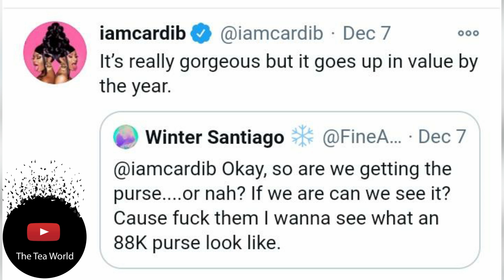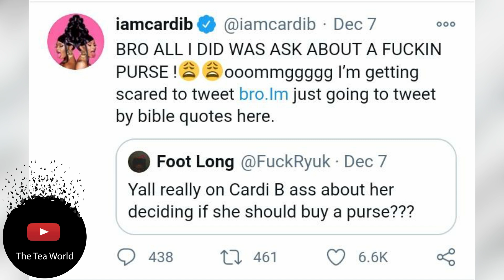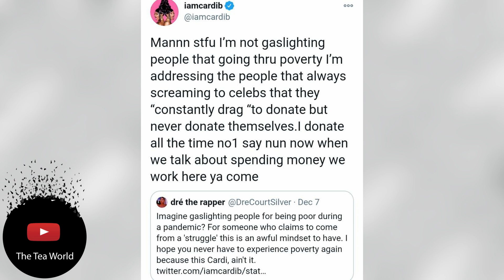Yoh Why Are people Saying This To Cardi B